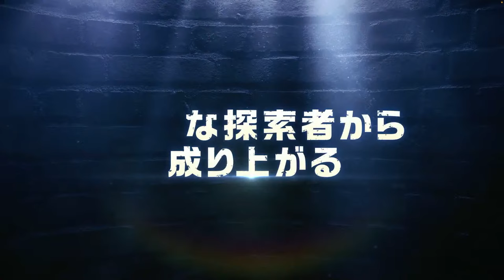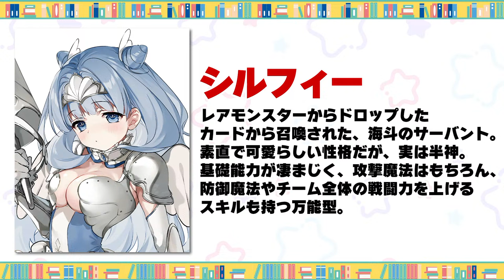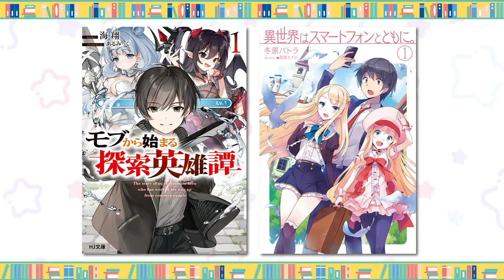【第16回】桑原由気・青木佑磨のおしゃべりな本棚＠Live！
この番組は HJ文庫 、HJノベルス 、コミックファイア の作品を楽しく紹介し、盛り上げるトークバラエティ番組です！

MCは、HJのTVアニメ作品に多数出演いただいている 桑原由気 さんと
数々のラジオ・配信番組でパーソナリティを務める 青木佑磨 さん。
だいたい毎月1回生放送にて配信予定！
たまに豪華ゲストも登場！？

今回は
TVアニメ化が決定している
『モブから始まる探索英雄譚』と
に関連するテーマで楽しく”おしゃべり”していただきます！

生放送中のコメントや番組の感想などは　HJおしゃ本　にて！

⇓今回PICKUPした作品の詳細はコチラ⇓
◆『モブから始まる探索英雄譚』
TVアニメ化！

原作小説の詳細は下記より！

過去の配信はコチラの再生リストからご覧下さい！

＝＝＝＝＝＝＝＝その他アニメ情報＝＝＝＝＝＝＝＝＝＝
◆TVアニメ好評放送中！
原作小説やコミックスの試し読みは下記より！

2024年TVアニメ化決定！！

2024年TVアニメ化決定！！

◆『日本へようこそエルフさん。』
アニメ化企画進行中！
小説やコミックスの試し読みは下記より！

0:00:00　準備中
0:04:45　オープニング
0:17:40　タイトルコール
0:18:25　「まどめ」のまとめ
0:23:45　『モブから始まる探索英雄譚』紹介
0:26:53　『異世界はスマートフォンとともに。』紹介
0:31:13　「桑原由気のかわいいひと言」
0:39:16　「雪のエピソード」
0:48:28　「こづかい稼ぎ」
1:01:24　「子供の頃よく読んでいた本」
1:13:58　「持っているカード」
1:24:40　エンディング＆お知らせ
1:27:38　今回のふり返り

【制作】ホビージャパン
【構成】福本岳史
【撮影・編集】エックスワン
【協力】マウスプロモーション、アトミックモンキー